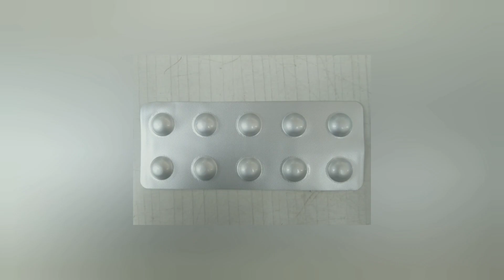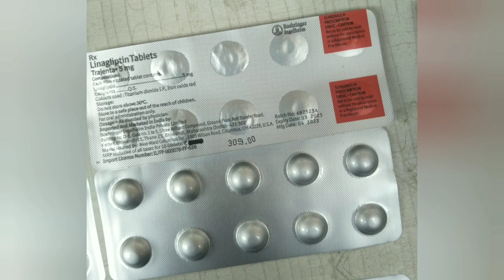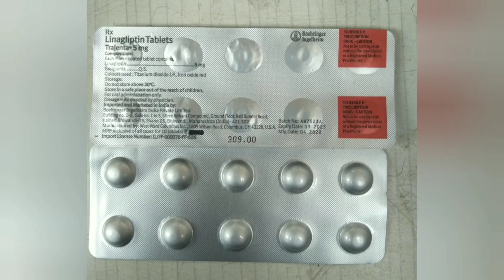Trajenta 5mg Tablet uses in Hindi ||trajenta 5 tablet uses, side effects and doses in Hindi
Trajenta 5 mg tablet uses, side effects and doses in Hindi